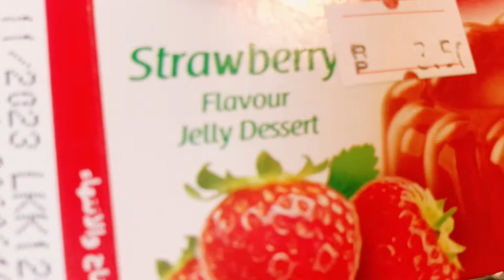Fruits Trifle|custard#yummyfood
Fruits trifle ingredients;
Cutard
Milk
Jelly
Banana 🍌
Apple 🍎
Pineapple 🍍
Cherry 🍒
Fruit cake
Cream
Almond
Pist
Hi Asalamo alikum love you all ladies. All ingredients totally depends as your required but first custard and jelly perfectly done, chilled ,
Than you’ll prepare. Thank youuuu 🥰🥰